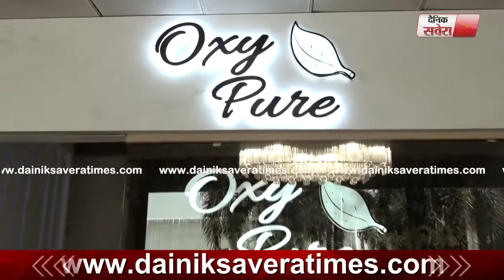Exclusive: Delhi में खुला अनोख़ा Hi-Fi Cafe, जहां बिक रही है Oxygen